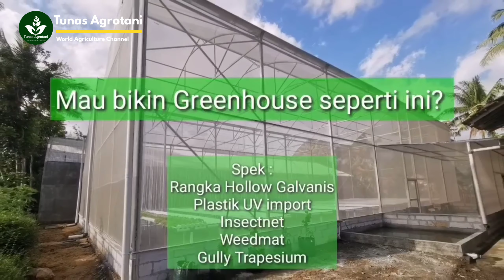Cara Membuat Greenhouse Organik Sistem NFT 'Nutrient Film Technique'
Hidroponik adalah budidaya tanam dengan menggunakan air tanpa menggunakan media tanah dengan menekankan pada pemenuhan kebutuhan nutrisi bagi tanaman. Kebutuhan air pada hidroponik lebih sedikit daripada kebutuhan air pada budidaya dengan media tanam tanah.

NFT adalah singkatan dari Nutrient Film Technique. Kata film dikarenakan tanaman tumbuh pada aliran tipis yang menyerupai lapisan film. Sistem ini paling mudah dijumpai ketika ingin belajar hidroponik.

Konsep dasar NFT ini adalah suatu metode budidaya tanaman dengan akar tanaman tumbuh pada lapisan nutrisi yang dangkal dan tersirkulasi sehingga tanaman dapat memperoleh cukup air, nutrisi dan oksigen.

Sistem hidroponik NFT dapat digunakan di lahan terbatas maupun mengoptimalkan lahan yang tersedia.